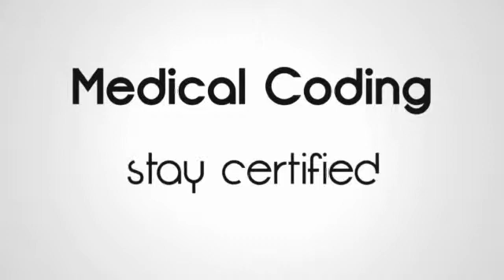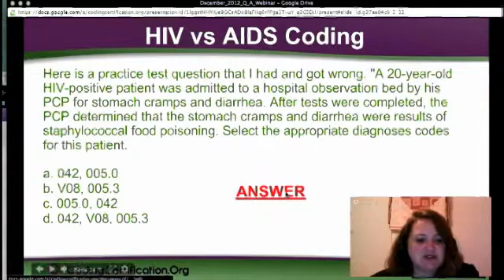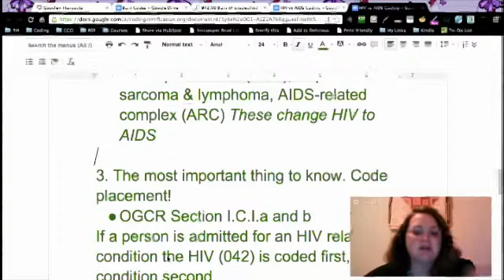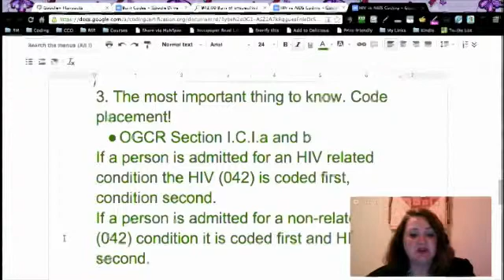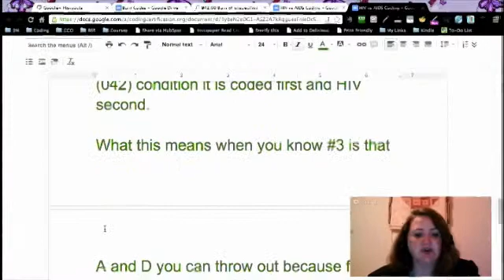CPC Exam Practice Question — Correct Diagnosis Codes for HIV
This is one that the students always had a problem with. I remember I really enjoyed talking about this too because it's a question that comes up over and over again. So they have a practice question that they had that they got wrong. There's a 20-year old HIV positive patient was admitted to hospital observation bed by his PCP for stomach cramps and diarrhea. After tests were completed, the PCP determined that his stomach cramps and diarrhea were a result of staphylococcal food poisoning. Select the appropriate diagnosis codes for this patient. They even gave us a list of choices. Now after I go over some of the basics, you're going to be able to just eyeball this and be able to pull out the correct code really easily.

So I repeated the coding question. There's the questions, okay. The first thing you need to ask yourself: Does your patient have HIV or AIDS? Because it's two separate codes. If your person has AIDS, it's a V08 and it has to be confirmed. If they are HIV positive, it's 042. You never want to give your patient AIDS unless it's confirmed because remember, not only are you diagnosing or you're using these for diagnosis for the provider but it's also for statistics. And also, like we had talked about with diabetes and stuff, once you give somebody a diagnosis, it's really hard to get it taken off of their record. So it's two separate things, HIV is not AIDS.

Now, what made your patient sick? Okay, staphylococcus was 005.0 when we looked it up. Did I spell that wrong?

Laureen:  I can't help it. I have to fix it.

Alicia:  And let's see, clostridia is 005.3. Now is it an AIDS-related diagnosis? That's the next thing... another thing you need to ask yourself because there are certain things that a person that's HIV positive that once they get one of these other diagnoses then their HIV is automatically turned into AIDS. And that's all in your guidelines but I'm not going to try to pronounce those specifics. They are in the guidelines in your book but this particular type of pneumonia and this Kaposi's sarcoma and stuff, that's a type of cancer. If a person is HIV positive and they get this diagnosis, those... that means their HIV has turned into full blown AIDS. So our person doesn't have that. They have a staphylococcal bacteria that's made them sick.

The most important thing you need to know is placement and your guidelines are very clear about placement on HIV coding and AIDS coding. So if a person is admitted for HIV related condition, the 042, it's coded first and the condition, second. If a person is admitted for non-related HIV, the 042 condition, it is coded first and the HIV second. So what this means is when you know, number 3 is then A and D are the selections, you can throw those out because your person came in for food poisoning and they have HIV. So it's not an HIV-related or AIDS-related diagnosis. It has nothing to do with the AIDS or I mean, the HIV. So the 042 is not going to be coded first. And when you look at those lists, two of those had the 042 first and the other two had them second. And then you know... then you can go in and you wouldn't do the HIV and the V08. It all boils down to... that you can throw them out and C is your right answer.

Get more medical coding training, medical coding tips, medical coding certification, and free medical coding webinars